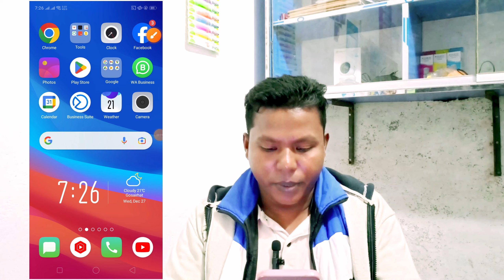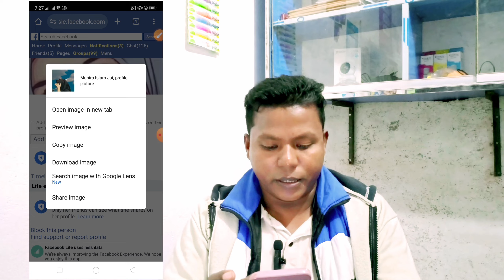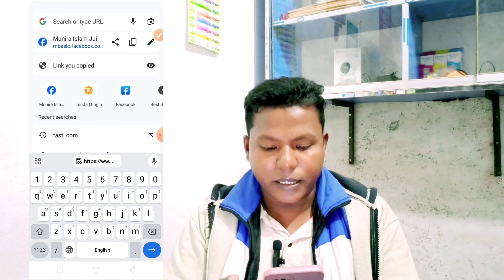Facebook profile unlock || অন্যের ফেসবুক প্রোফাইল লক খোলার নিয়ম || অন্যের ফেসবুক প্রফাইল খুলবো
Facebook profile unlock || অন্যের ফেসবুক প্রোফাইল লক খোলার নিয়ম  || অন্যের ফেসবুক প্রফাইল খুলবো কেমন করে || Akul Content Creator Bangladesh || akul chandra || akul chandra mondal || Akul Chandra
অন্যের ফেসবুক প্রোফাইলের লক খোলার নিয়ম।
কিভাবে খুব সহজে অন্যের ফেসবুক প্রোফাইলের লক খোলা যায়।
অন্যের ফেসবুক প্রোফাইল লক খোলার নিয়ম | অন্যের ফেসবুক প্রফাইল খুলবো কেমন করে | Facebook profile unlock,
ফেসবুক প্রোফাইল লক খোলার নিয়ম,
ফেসবুক প্রোফাইল লক কিভাবে খুলব,
লক প্রোফাইল দেখার উপায়,
অন্যের ফেসবুক প্রোফাইল লক খোলার নিয়ম,
কিভাবে অন্যের ফেসবুক প্রফাইল আনলক করা যায়,
অন্যের ফেসবুক প্রফাইল খুলবো কেমন করে,
anner facebook profile khulbo kemon kore,
facebook profile unlock,
লক করা ফেসবুক প্রোফাইল দেখার উপায়
How to see locked profile on facebook,
facebook profile lock,
profile lock on facebook,
how to unlock facebook profile picture,
facebook profile lock kivabe kore,
Unlock facebook private profile pictures,
how to see lock profile photo on Facebook,
how to see lock profile on Fb,
how to see lock profile on Facebook,
lock profile,